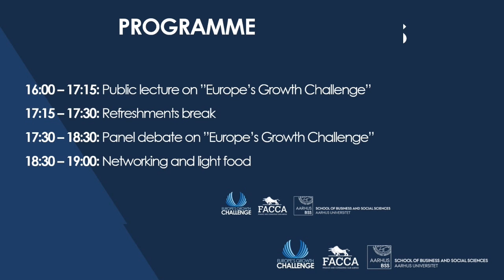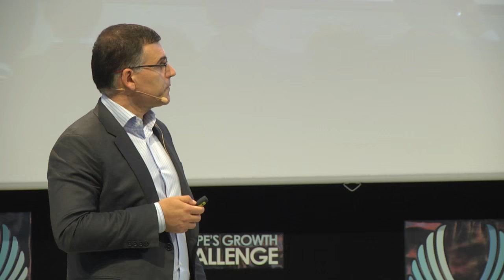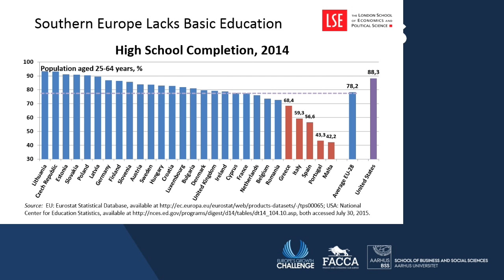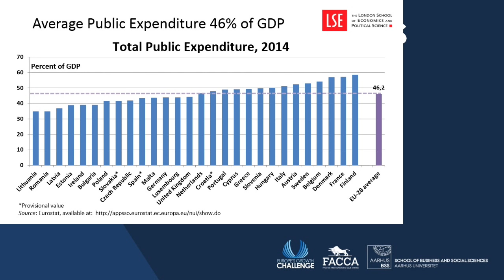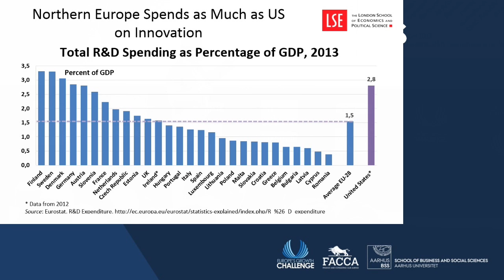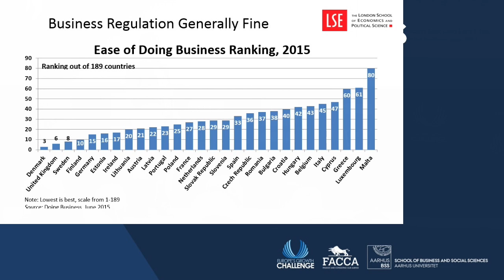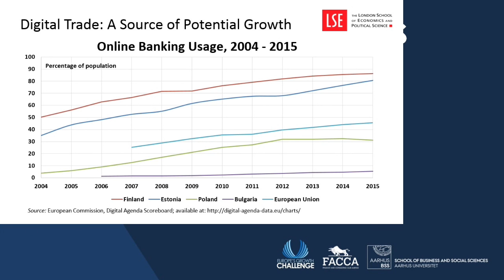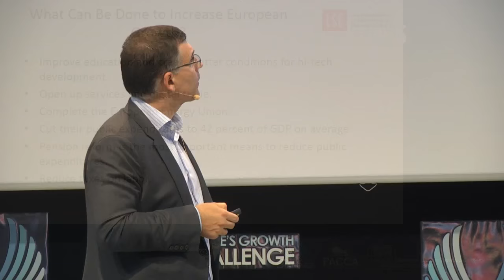Europe’s Growth Challenge: Introduction by Per Baltzer Overgaard and presentation by Simeon Djankov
The video features the introduction of the main lecturer – Professor Simeon Djankov, The London School of Economics and Political Science and former Deputy Prime Minister of Bulgaria and Chief Economist of the World Bank, followed by the public lecture on Europe’s Growth Challenge in front of more than 500 students, business leaders and academics.

Presented by:
• Per Baltzer Overgaard, Professor and Vice-Dean for Research and Talent Development, Aarhus BSS, Denmark
• Boris Georgiev, Executive Board member, Finance and Consulting Club Aarhus, Denmark
• Simeon Djankov, Professor of Economics, The London School of Economics and Political Science, United Kingdom